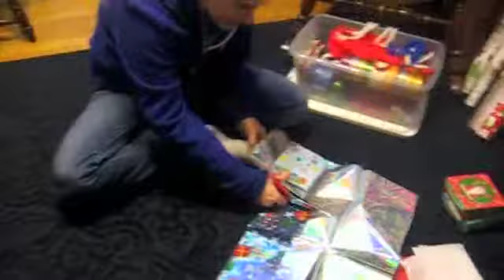Vlogmas Day 6. Snails!